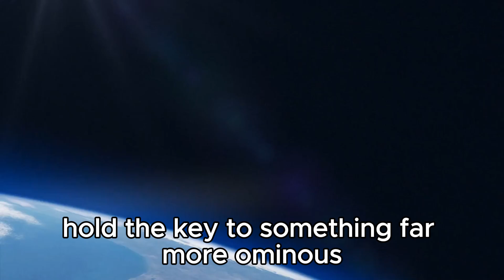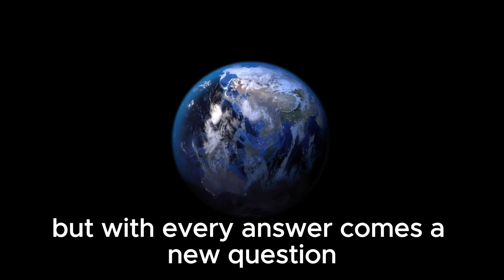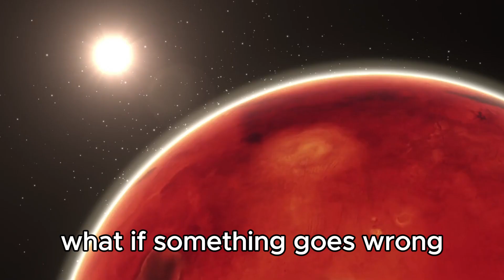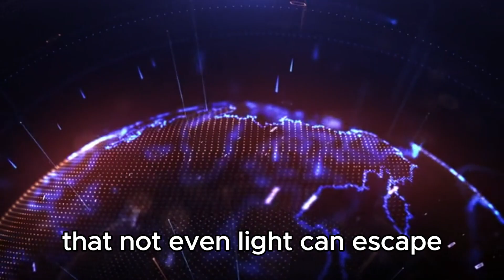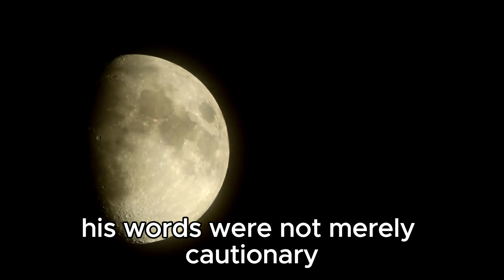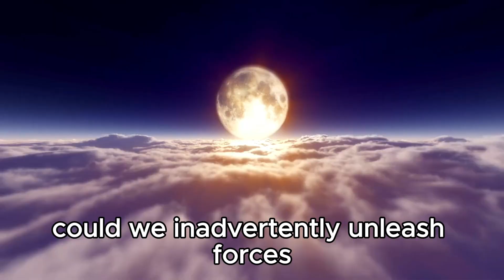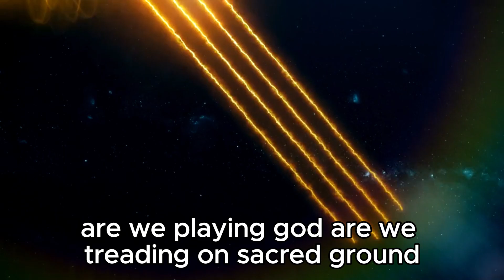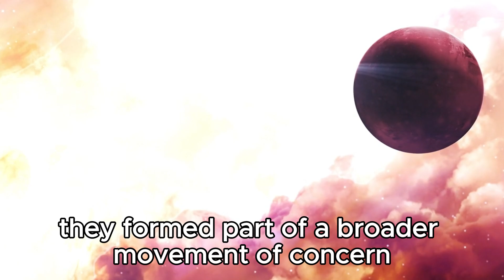"The Latest from CERN: Brian Cox Discusses the Unexpected Discoveries"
join renowned physicist Brian Cox as he takes us on a journey deep into the heart of CERN, the world's largest particle physics laboratory. In this exclusive interview, Cox unveils groundbreaking findings that have sent ripples through the scientific community. From mysterious phenomena to unprecedented observations, prepare to be captivated by the extraordinary revelations emerging from CERN's cutting-edge experiments. Get ready to explore the forefront of particle physics and unravel the mysteries of the universe with one of the field's most brilliant minds!